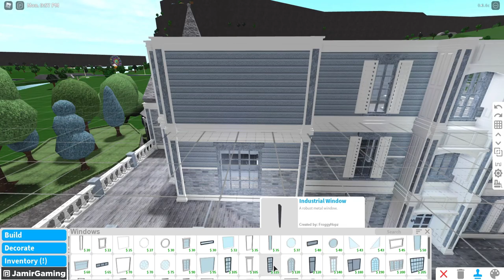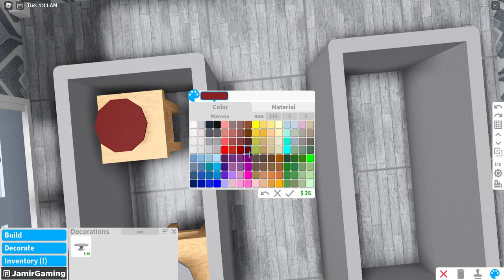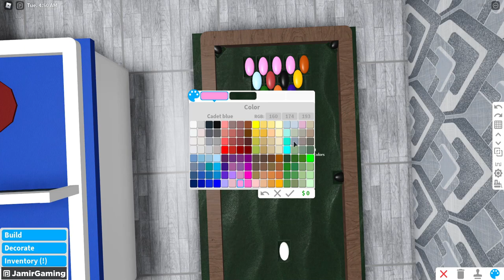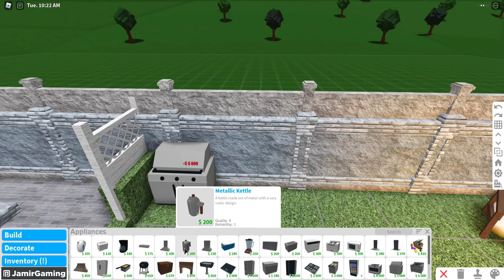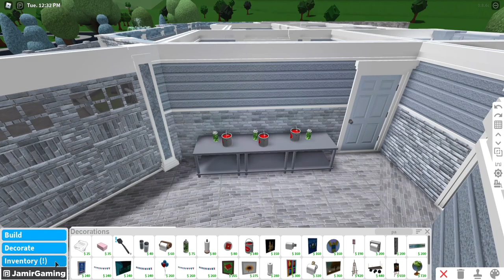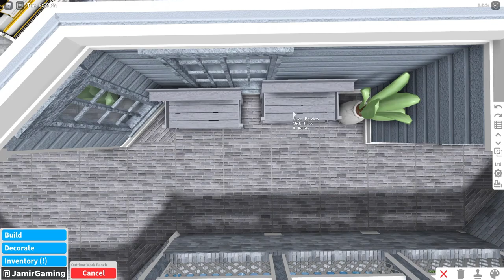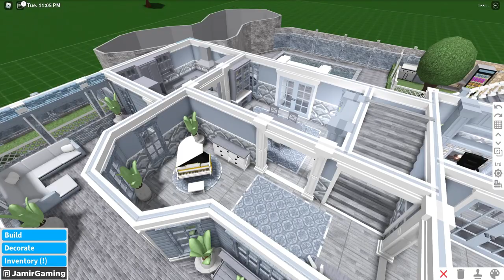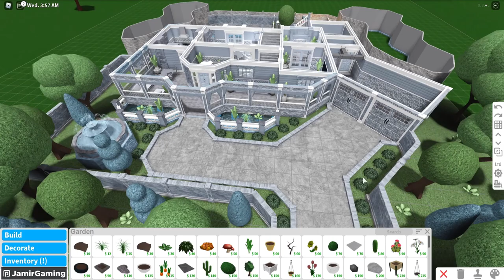Bloxburg Blue Victorian Mansion Speedbuild Part 5 (Last Part)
Roblox Bloxburg Blue Victorian Mansion Speedbuild Part 5

Game-passes:
- Advanced Placement
- Multiple Floors
- (Small Plot)
- 3 Bedrooms
- 4 Bathrooms
- 2 Car Garage
- Office Room
- Living Room
- Family Room
- Dining Room
- Big Balcony
- Gym/Training Room
- Backyard Pool/Campfire